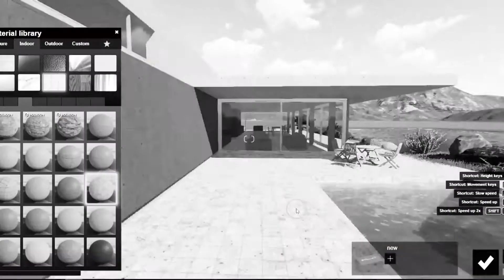White Villa Rendering & 3D Animation | 3Ds Max | Lumion 9.0.2 | INDIA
Client: Mr. Arjun Vivaan. Bengaluru, India.
3d modeling and animation.
Proposed architectural animation walkthrough.

Used software:
Modeling: Auto CAD | 3ds Max
Rendering & Animation: Lumion 9.0 pro
Post-production & editing: filmora 9
For freelance work:
I'm available to work on any projects as a part-time/freelancer, providing architectural services as you may need along with your industry. With more than 10 years of freelance work, here is what I do:

• Architectural Planning & Design
• 3D Modeling & Rendering.
• 3D Animation & Visualization.
• 3D floor plans
• Pitching to Authorities
• Clients & Project Presentation.

Check my Fiverr gig page ”create architectural animation walkthrough and modeling”